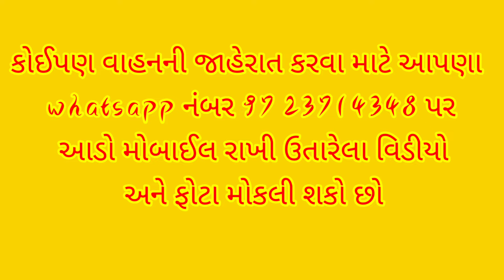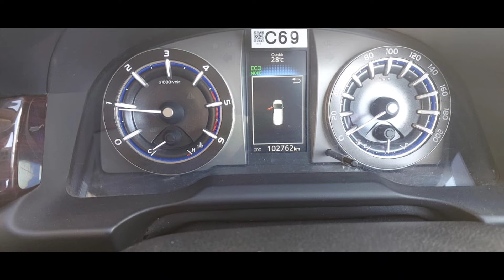Mahindra 275,balwan 450,power trac 439,mahindra 445, Innova Christa 2010 model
4 ટ્રેકટર
જય ખોડીયાર ટ્રેકટર
જામજોધપુર
લાલ ભાઈ મો.91291 75275

પાવર ટ્રેક 439
જીલ્લો=કચ્છ
નામ=વાલજી ભાઈ મો.9825363467

Innova Christa
જિલ્લો=રાજકોટ
નામ=મહેશ ભાઈ મો.95867 14499